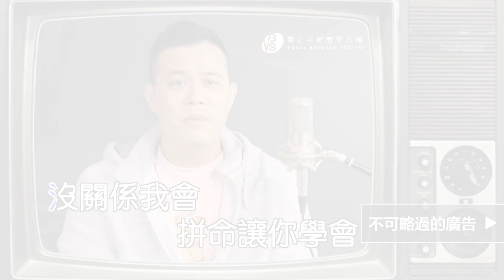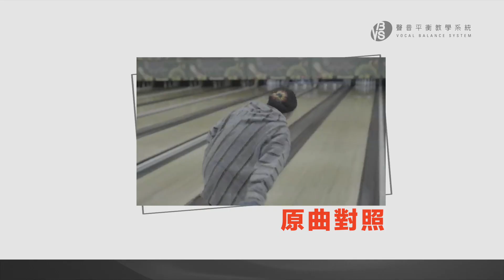袁婭維 陶喆《Forever Young》改編神仙合音感動全場！歌王寶刀未老？【Reaction!一起來聽歌】(天賜的聲音2)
【蒨時老師上線｜全面七折優惠！】
活動價格：$1260/一堂課（4堂課為單位購買，不限購課堂數）
『諮詢課程/免費體驗』Line：@vbsystem
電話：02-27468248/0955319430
- 提供免費30分鐘體驗！線上視訊教學/台北/台中/北京/廣州 皆有實體教室【客服Line：@vbsystem or VBSystem｜客服微信：Vbsystem2 or vbsystem】
快訂閱起來！
- 2021年，最新VBS【雙11優惠】10/15 - 11/11『不限老師課程全面8折』！！
＊新生享有「免費30分鐘體驗機會」：體驗完再購買更安心！
＊活動期間諮詢客服，玩「神秘魷魚遊戲」拿到免費課程：無需面談或購課，直接贈送！
【活動諮詢】客服微信：vbsystem / 客服Line：VBSystem
►►►〔北京、廣州〕線下課程「７折」限時優惠中！►►► 2021新老師上線「限時優惠7折」！1120元起！活動9/16~10/14
機會只有一次，想體驗VBS專業教學的同學，免費體驗約起來！
【聯繫客服Line：VBSystem｜微信：VBSystem】
諮詢客服LINE：VBSystem

→ 1分鐘預約完成 【Line ID：VBSystem ｜ Wechat：vbsystem｜電話 : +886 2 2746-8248】
＊台北、台中、北京也有實體教室，歡迎預約＊

好久不見的府鑫老師『Reaction』系列回來了！
這次挑選了近期「天賜的聲音2」討論度破表的一場表演原曲內斂的《Forever Young》改編後竟然在競演節目上震撼全場？！
袁婭維是否是新一代女歌手的巔峰？陶喆的巔峰技術真的回來了嗎？快來看府鑫老師怎麼分析吧！

VBS Line ID：VBSystem
VBS Wechat：vbsystem
VBS微信公眾號：VBS_ELITE

發問，我們會有專業老師進行解答，Youtube影片下留言將不再另外進行回覆，謝謝大家支持！